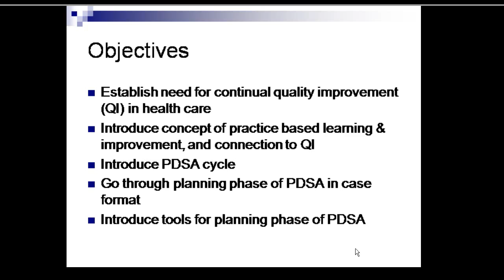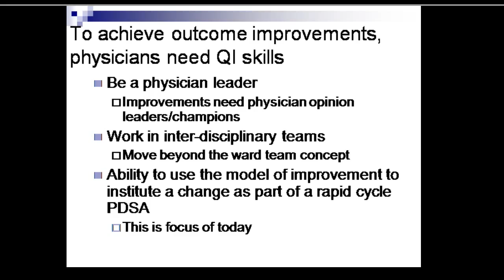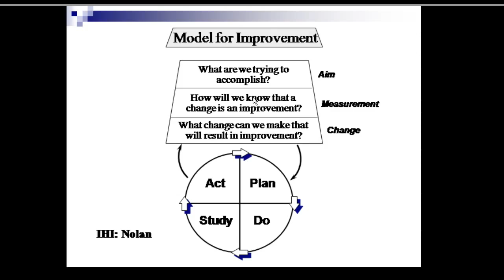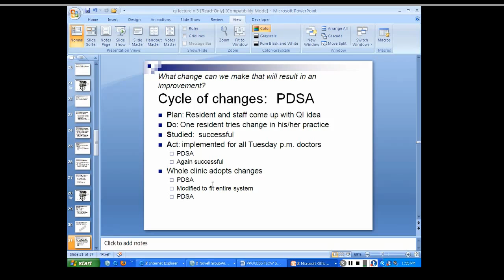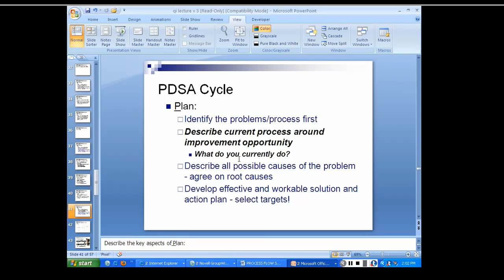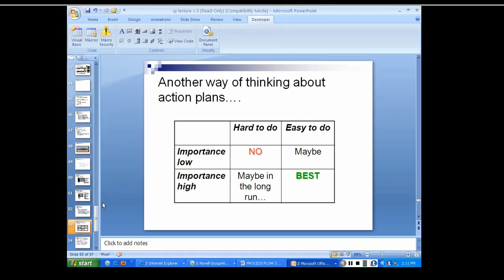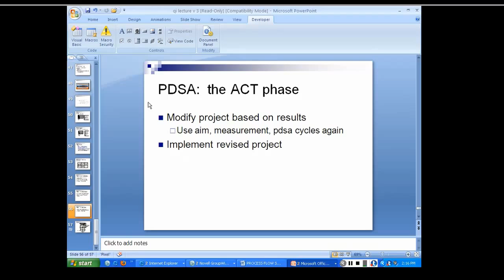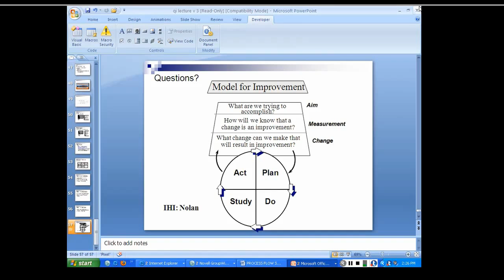Quality Improvement (QI) with Dr. Kubiak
Dr. Kubiak is an Associate Professor of Medicine at the University of Louisville. She is an Associate Program Director for the Internal Medicine Residency and is a managing clinician at the outpatient practices. Here, she discusses basics and walks through an approach to Quality Improvement in medicine.